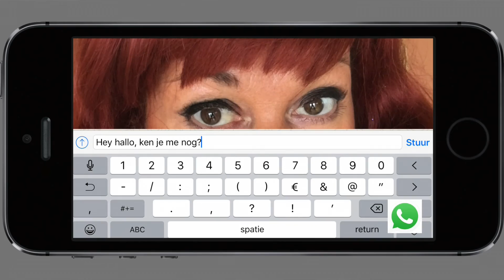Vleddig - Schwester Anna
Tweede levensteken van "Vleddig":  Schwester Anna.
Video-productie: Roger Villevoye